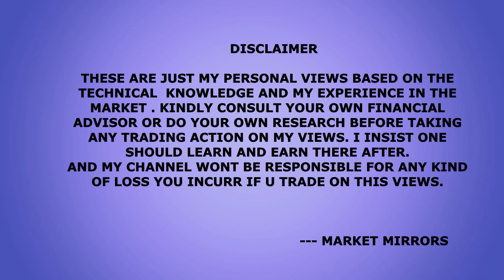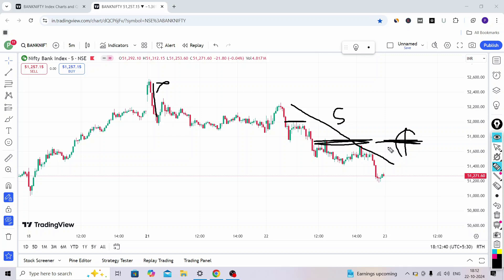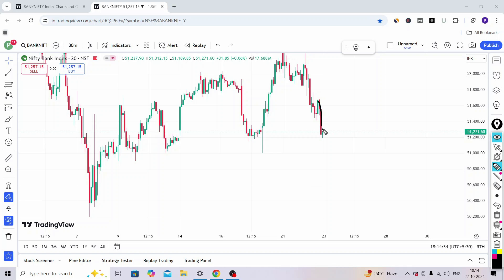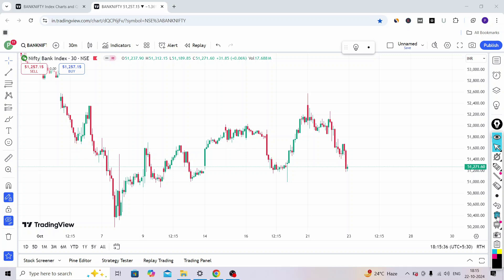Nifty Prediction and Banknifty Analysis for 23 OCTOBER 2024 I Operator Trading Strategy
--- MARKET MIRRORS

hammer candle
 Best Candlestick Trading Strategy
false breakout
false breakout trading
false breakout
intraday hunter
art of trading
banknifty 9.20 strategy
ghanshyam tech
2.20 strategy
fake breakout
breakout trading
breakout trading strategyfalse breakouts
breakout strategy

Live trading
Trading psychology
Intraday trading
Option trading
Option buying
Technical analysis
Fundamental analysis
Day trader
Power of stocks
V.P FINANCIALS
Ghanshyam tech
Ayush thakur
Abhishek kar
Stock burner
The trade room
IItian trader
Option profit strategy
Live profit